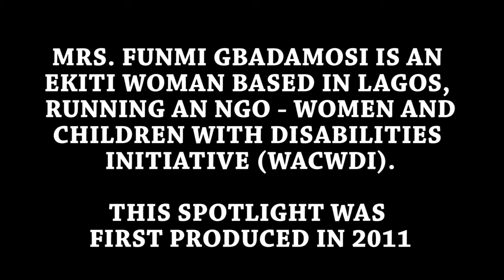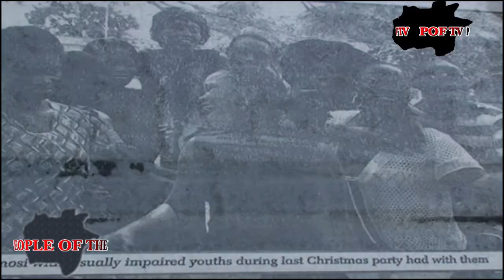Women and Children with Disabilities INITIATIVE (WACWDI).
Funmi Gbadamosi's Life-commitment To Humanitarian Service.